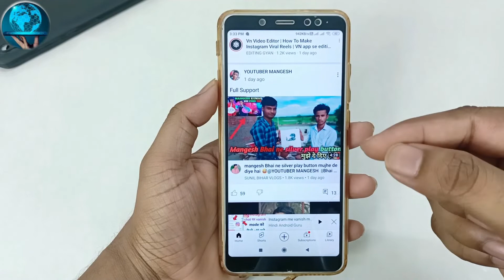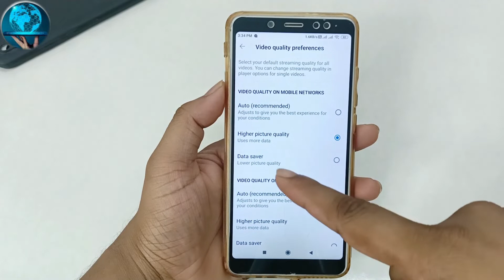Youtube par low Quality me video kaise dekhe ? | How to use Youtube video quality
Youtube me low Quality me video kaise dekhe ? | How to use Youtube video quality.
" Hindi Android Guru" I created this Channel for that friend who want to know about Apps, Gaming, Android Tips and Tricks, Mobile Setting, WhatsApp Tricks, Tech News, Technology, Gadget in his language in Hindi "Hindi Android Tips" channel youp will get everyday a new video where i try to understand you important things. THANK YOU SO MUCH FOR SUPPORTING ME.